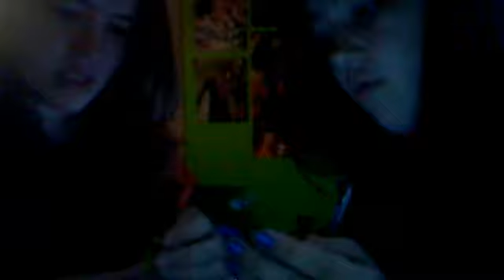A fun little video made from pure boredom! (:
My sister and I were hanging out in my room today and having fun. :D